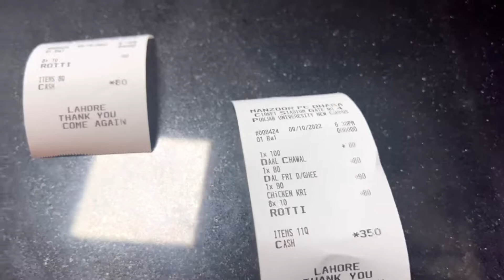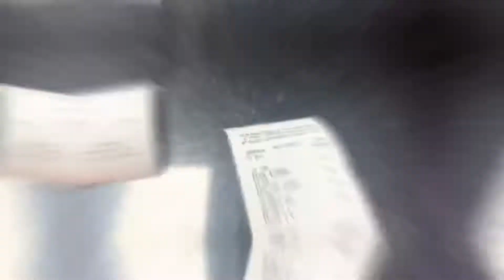Most famous street food||Street style dasi ghee wali Daal ||Most famous pc Dhaba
Most famous street food||Street style dasi ghee wali Daal ||Most famous street food in Pakistan